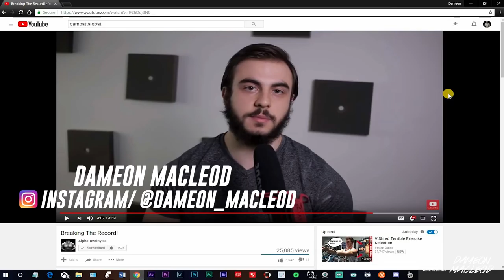AlphaDestiny Breaking The Record!